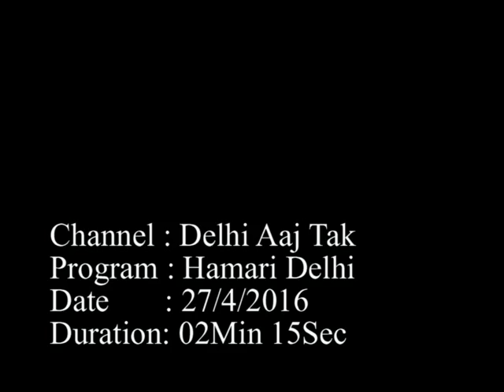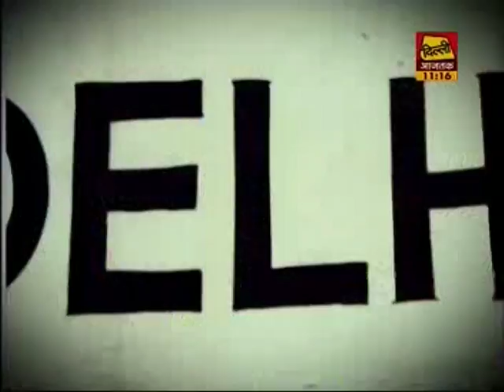NBCC, Delhi Aaj Tak, Hamari Delhi 27.4.2016 TVN 197955